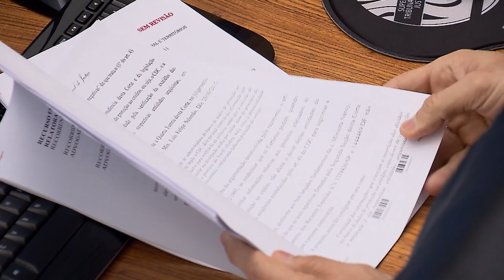Clique STJ - Espólio Doação (30/01/2019)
Superior Tribunal de Justiça decide que espólio tem legitimidade para propor anulação de doação e restabelecer bens da herança.